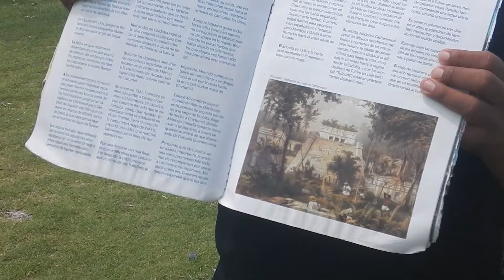Tulum Ruins and beach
Руины в Тулуме